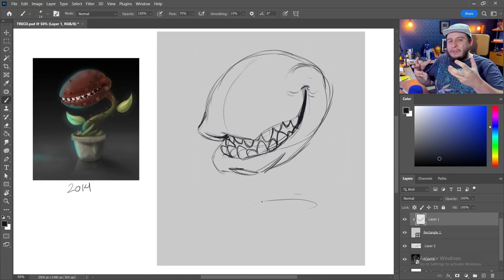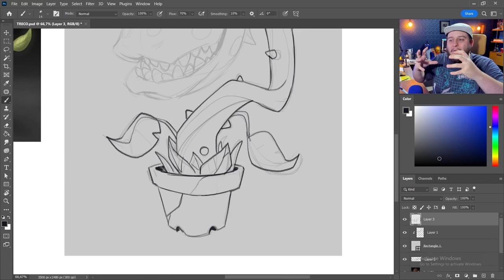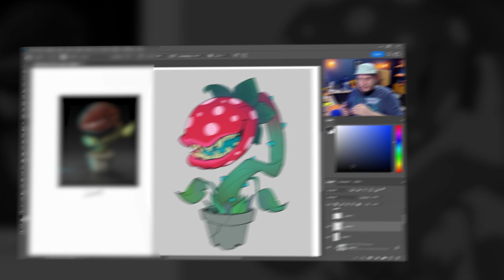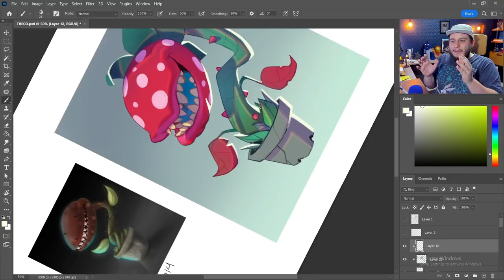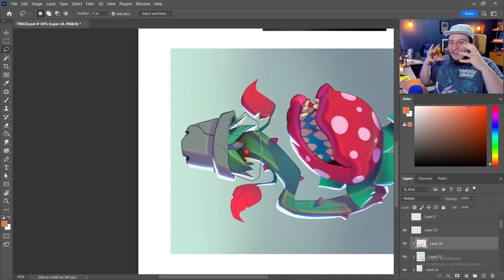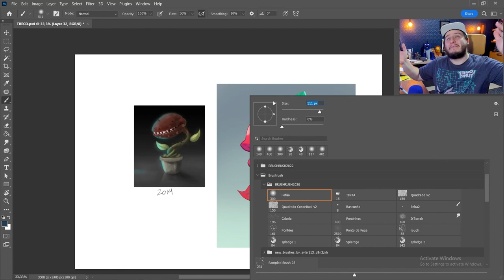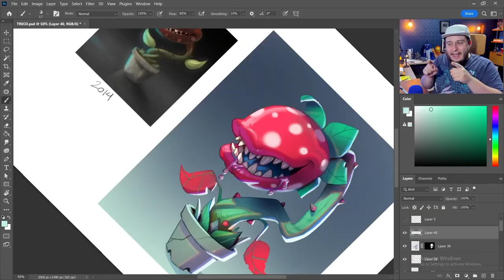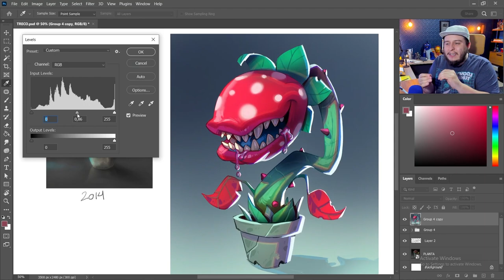Como eu ESCOLHO CORES para minhas ARTES?